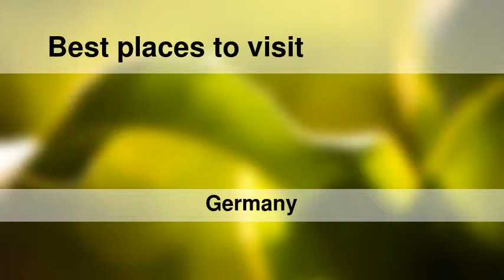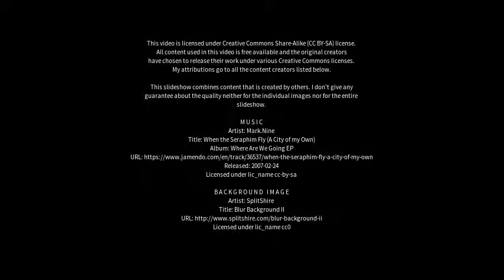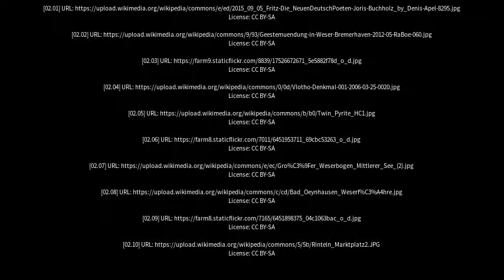Best places to visit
Best places to visit - Vlotho (Germany) Best places to visit - Slideshows from all over the world - City trips, nature pictures, etc.